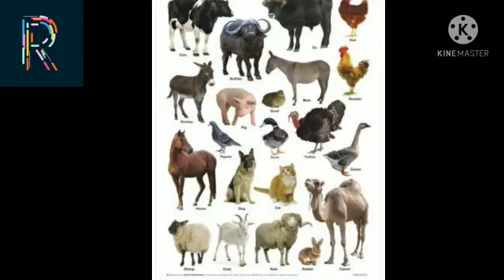Zebra ki black and white strips kiyo hoti hai??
Savanna mai rehene wale mammals tou kai sare hai aur hamai inke rang roop ke bare mai bhi bahot kuch pata hai, par zebra ek esa lauta mammal hai jiski identity uske black and white stripes hai par abhi tak kai sare logo ko ye pata hi nhi hai ki bhala ye black and white stripes hai kiyo aur inka kya use hai. So, iss video mai mene zebra ko laker kuch aise hi interesting reasons bataye hai.

---Rahul Tanwar---